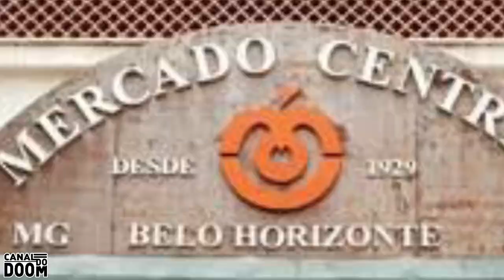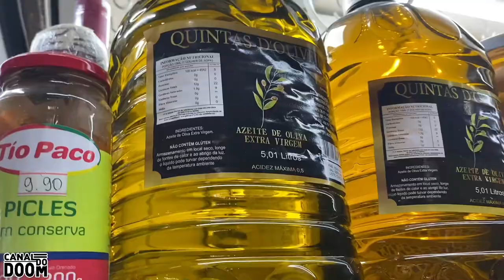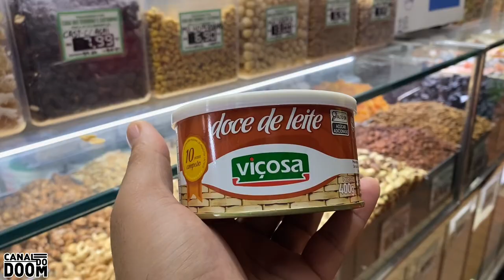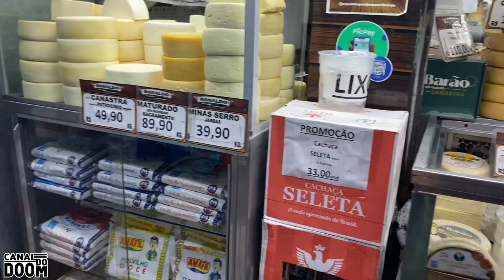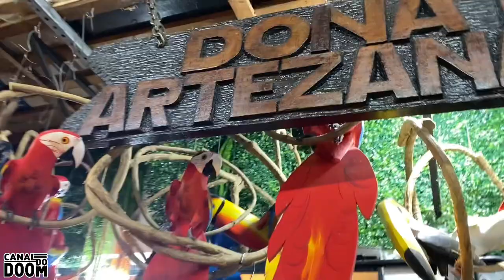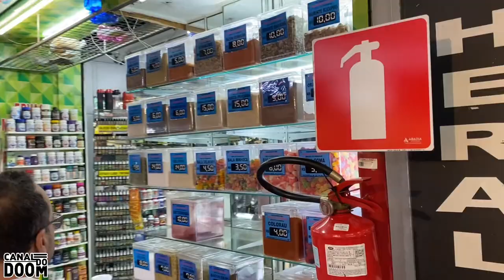VISITANDO O MERCADO CENTRAL DE BELO HORIZONTE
88 coisas para se fazer no Mercado Central
VEJA NESSE SITE!